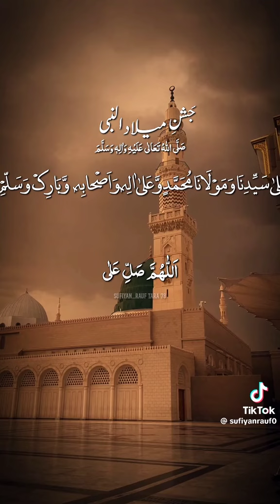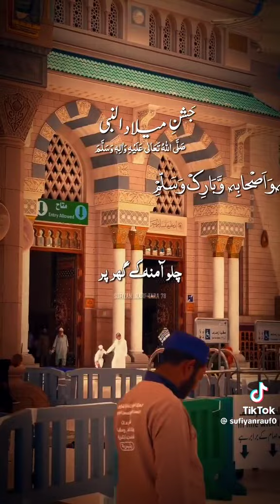September 6, 2024